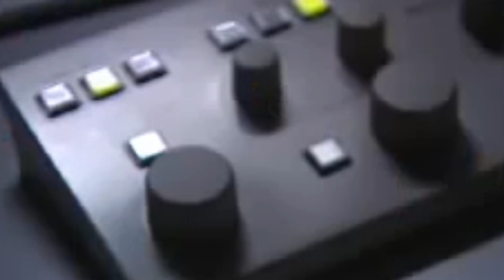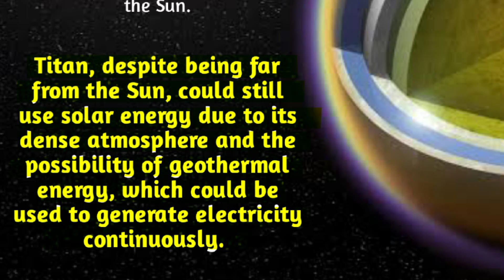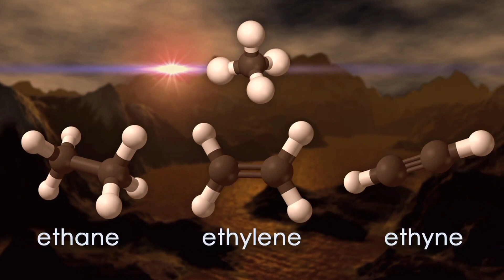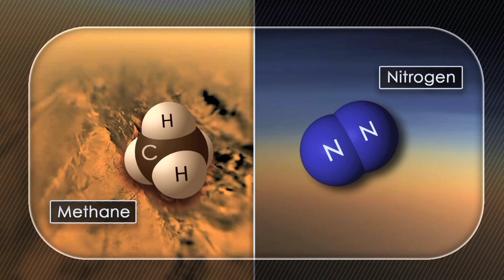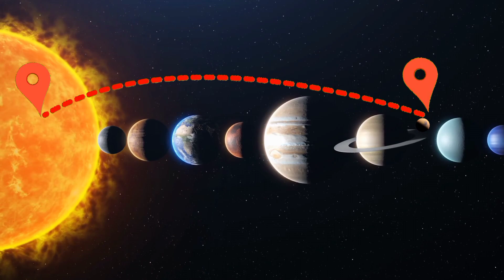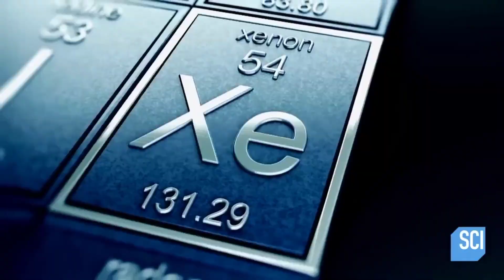NASA Is Looking to colonize Titan instead of Mars - Are they giving up already?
Two planets stand out as potential locations for human colonization beyond Earth: Mars and Titan. While both planets are exciting prospects due to their unique characteristics, their capacity to support life is quite different. Scientists and space enthusiasts have long been fascinated by Mars, also known as the "Red Planet." Some of its features, such as a solid surface, a day-night cycle, and a thin atmosphere, are similar to that of Earth. Additionally, Mars has abundant resources, including water ice beneath its surface and at its poles. Future colonists may be able to extract and utilize this resource for fuel production, cultivation, and drinking. Moreover, Mars' geology and prehistoric past offer an opportunity for scientific research and investigation of any traces of previous and present microbial life.
On the other hand, the environment on Titan, Saturn's largest moon, is vastly different. It is the only moon in our solar system with a dense atmosphere, thanks to the thick, nitrogen-rich atmosphere that covers its surface. This environment offers protection against harmful radiation and the capacity to absorb and use nitrogen to support human habitation. Additionally, there are liquid lakes, rivers, and seas on Titan's surface, but they are made up of methane and ethane rather than water. These hydrocarbons offer a rare chance to study other life forms that may have evolved to survive in such conditions.
Mars benefits from its proximity to the Sun in terms of energy resources. It could be used to maintain life-support systems and power colonies. Titan, despite being far from the Sun, could still use solar energy due to its dense atmosphere and the possibility of geothermal energy, which could be used to generate electricity continuously.
Both Mars and Titan present unique challenges for colonization. Mars requires advanced life support systems and infrastructure due to its harsh climate, thin atmosphere, and dust storms. Titan, on the other hand, would need sophisticated technology and safe havens to ensure the survival of its inhabitants, given its extreme cold and low gravity.
While Mars offers relative proximity to Earth, water resources, and potential for scientific discovery, Titan remains a mysterious frontier for possible life and long-term habitation due to its dense atmosphere, liquid hydrocarbon lakes, and energy reserves. Ultimately, the decision to colonize either planet would depend on specific objectives, technological advancements, and the willingness to adapt to each planet's unique challenges.